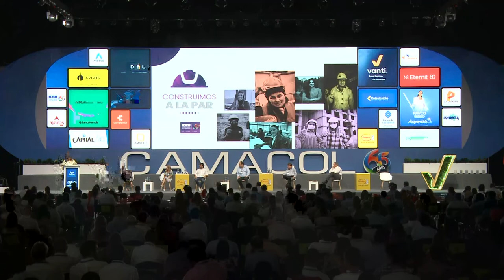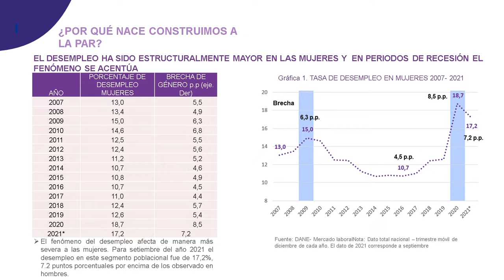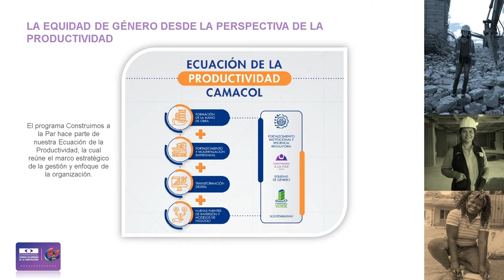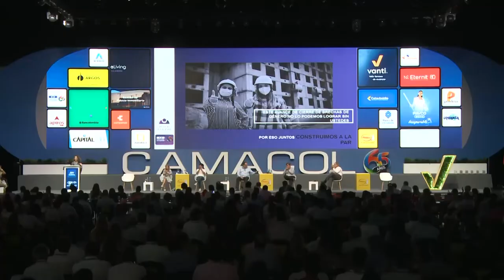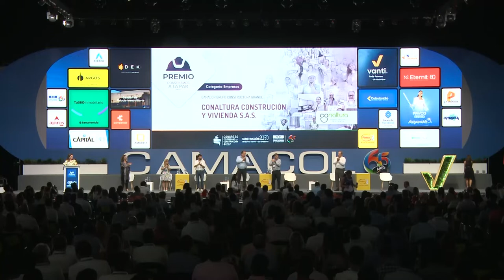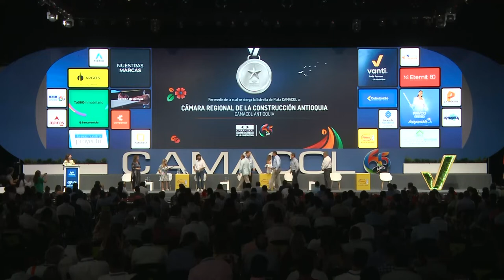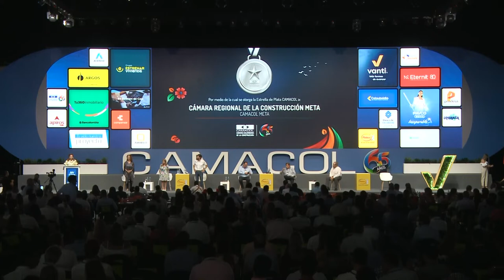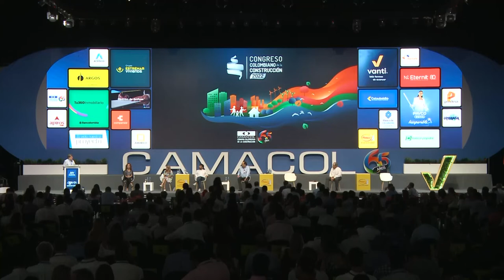Panel 3: Colombia: construcción y equidad